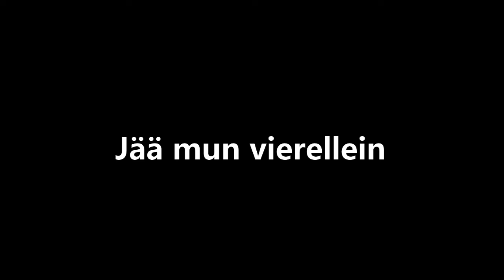Tapio Salonen - Jää mun vierellein